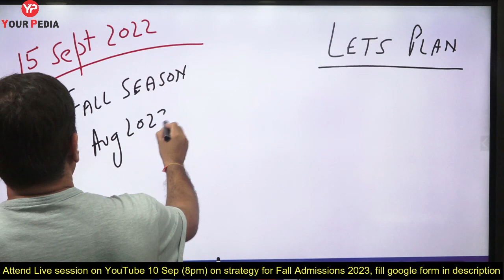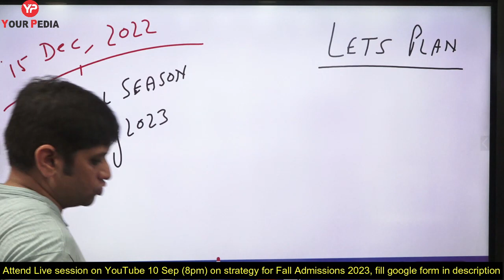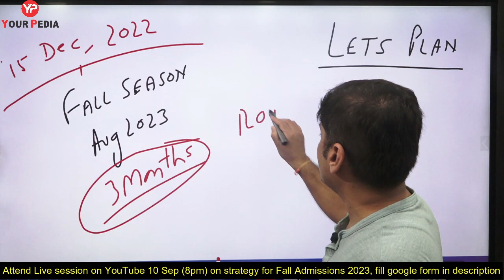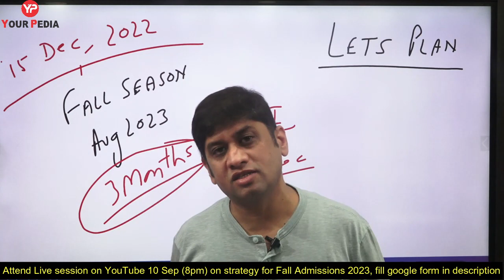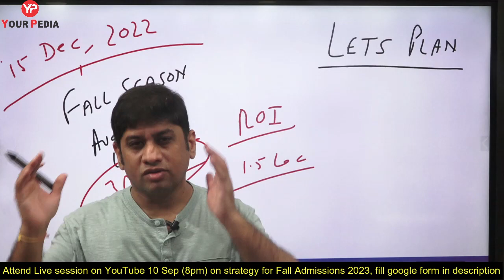Strategy for Next 3 months for Fall Admissions in USA & Europe | Fall Admissions for MS & PhD abroad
Strategy for Next 3 months for Fall Admissions in USA & Europe | Fall Admissions for MS & PhD abroad | You must attend live session on 10th September 2022 at 8 pm for all details about Fall Admissions deadline between 15 Sep to 15 Dec to apply in USA & Europe for MS & PhD program